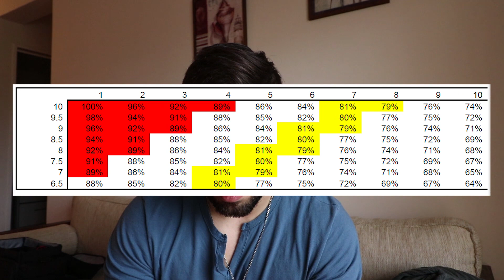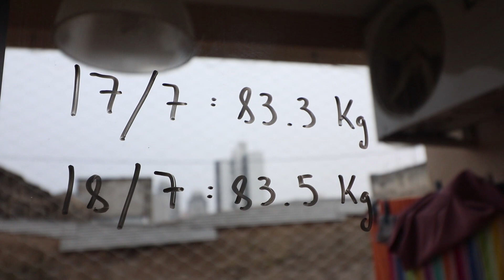LAS COSAS NO SALIERON BIEN - A 3 Días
Si les gustó no se olviden de comentar, darle like y compartir!! No sabés lo mucho que me ayuda.
Saludos, Gonza